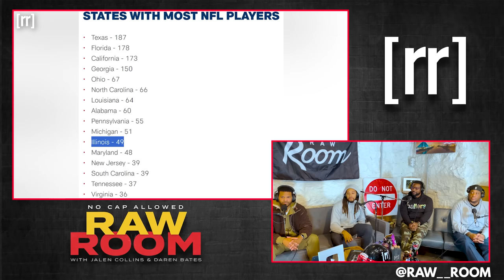Raw Room - Ep 178 - Maui Wowie (ft Rashard Mendenhall) PART I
Today's episode of the Raw Room features former Super Bowl champion Pittsburgh Steelers running back & writer for HBO's "Ballers" as he joins the squad to talk the latest news and drama in the NFL and college football world, getting drafted to the Steelers and playing for a coach like Mike Tomlin, almost getting drafted to the Cowboys, when Hines Ward and Willie Parker hazed him with $100 ball security drills in the facility, the guys discuss the targeting rule being one sided, Rashard addresses his alleged "fumble issues" during his first pre-season, Deion Sanders and the Colorado Buffaloes having items stolen from the locker room during their game at UCLA, Rashard talks his journey to the NFL and getting drafted to a team full of legends, things get heated again in front of company about cross-athlete abilities, his "welcome to the NFL moment" courtesy of Ray Lewis, Jalen previews LSU/Bama week, and much more!

Produced & Edited by:
Feyzan Shareef

Social Media Manager/Cover Art:
Matt Keaton:

Photography, Production Assistant, and Fulfillment Operations Intern:
Jon Maine: